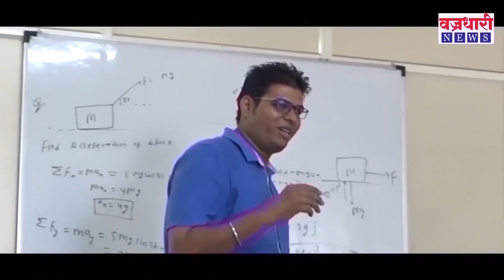विधानसभेबाबत पहा लेंगरेकरांचे मत काय आहे ते वज्रधारी न्यूज़वर